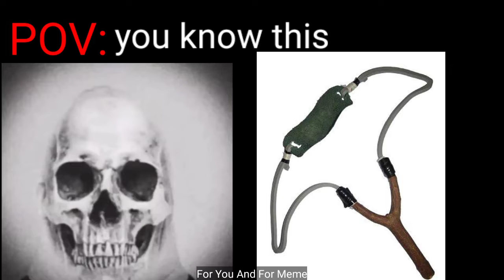Mr Incredible Becoming Uncanny (you know this)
Mr Incredible Becoming Uncanny pov you switch of the electricity
Mr Incredible Becoming Uncanny pov you are rich your things
Mr Incredible Becoming Uncanny you are rich your daily meal routine
Mr Incredible Becoming Uncanny you are going to swim
Mr Incredible Becoming Uncanny you are in Amazon jungle
Mr Incredible Becoming Uncanny you become mad
Mr Incredible Becoming Uncanny you had a nightmare
Mr Incredible Becoming Uncanny you are introvert, you like
Mr Incredible Becoming Uncanny you dug something
Mr Incredible Becoming Uncanny your transportation
Mr Incredible Becoming Uncanny your favorite anime
Mr Incredible Becoming Uncanny (your favorite tv cartoon show
Mr incredible Becoming Uncanny your everyday problems
Mr. Incredible Becoming Uncanny Online Shopping
Mr. Incredible Becoming Uncanny you are falling into
Mr. Incredible Becoming Uncanny you travel back in time (prehistoric
Mr Incredible Becoming Uncanny you travel back in time
Mr Incredible Becoming Uncanny you are annoyed to
Mr Incredible Becoming Filipino living in the Philippines
Mr. Incredible Becoming Uncanny your most problem is
Mr Incredible Becoming Uncanny your handwriting
Mr Incredible Becoming Uncanny you eat
Mr Incredible Becoming Uncanny you witness an spectacular view
you are scary
Mr incredible becoming uncanny you are a beautiful insect
Mr incredible becoming uncanny you are single
Mr incredible becoming uncanny funny
Mr Incredible becoming uncanny you live in the Philippines